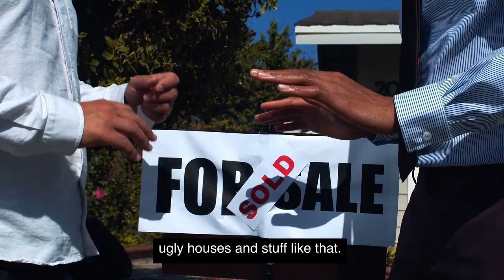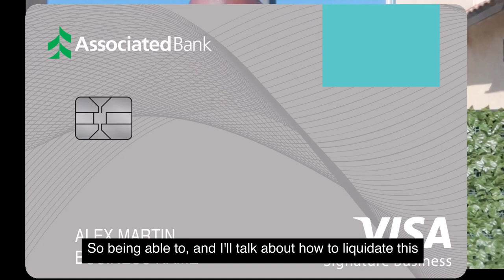Best $50000 LLC Business Credit Cards With No Docs To Start Real Esate Investing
Video Summary:

Hey, what's up guys? Houston here. If you're looking to get into the real estate game, I highly recommend raising capital right away. Banks are starting to tighten up and funding is becoming more difficult to obtain. In this video, I'll share some of the best places to start your real estate investing journey, even if you don't have a lot of money. Platforms like Fundrise and DiversyFund allow you to invest in real estate with as little as $10 and $500, respectively. CrowdStreet is another great option for both commercial and residential real estate investments, with a minimum investment of $25,000. If you're looking for a unique opportunity, check out BidForAssets.com, where you can buy homes, commercial properties, and even tax liens. Additionally, I'll discuss the importance of working with probate attorneys and investing in tax liens.

In terms of funding, I'll also share some of the best business credit cards available. Associated Bank, Ent Credit Union, U.S. Bank, PayPal, GM Business Credit Card, and First National Bank of Omaha offer credit cards with no interest for a certain period of time, allowing you to leverage the funds for investments. These credit cards are great for building credit and can be used as a source of capital. If you have any questions about business or personal credit funding, or how to remove negative items from your credit, feel free to schedule a one-on-one consultation with me.